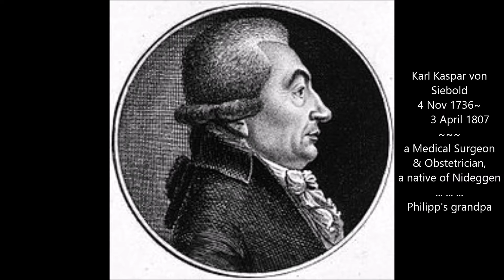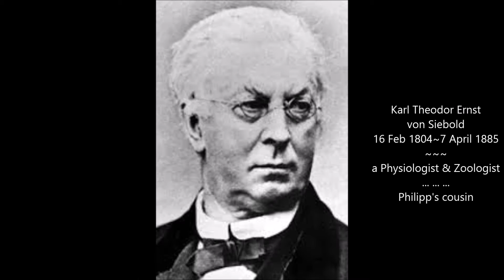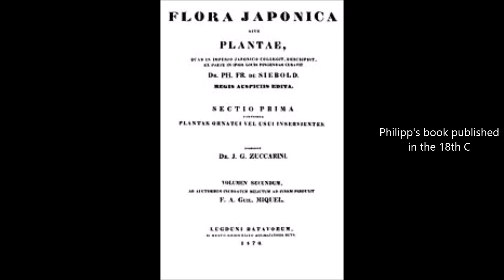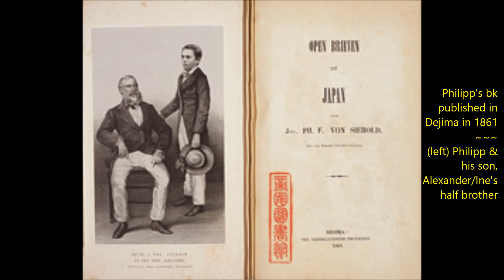[Japan] Dr. Philipp Franz Balthasar von Siebold Tribute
This video tries to show you the life's story of Dr. Philipp Franz Balthasar von Siebold, a Bavarian/German noble of origin who came to Japan in 1823... in the Edo period of Japan (1603 – 1868). At the time, Japan traded only with Dutch through an artificial island called, "De.ji.ma."
     From this story, one can see that there were non-Dutch people trying to enter Japan, too, no matter what the cost. In Japan, Dr. von Siebold's story is famous but he is still described as "Dutch" even to this day.
     It is truly amazing to learn that Samurais spoke fluent Dutch and detected that Philipp was not Dutch, for he had a German accent. Ine, Philipp's only daughter in Japan, was also fluent in Dutch but Philipp preferred to speak Japanese with his family while in Japan.
     It is also amazing to learn that Philipp was actually from a long line of Bavarian noble origin and his family as well as extended families are extremely well-to-do academics, producing the first female medical doctor in not only Germany but also Japan (Philipp's daughter, Ine).
     In Japan, Philipp's bloodline still continues on, and they have a family reunion once a year with their German side of the family.  At any rate, it is indeed a fascinating story of Japanese history.

Correction to this video:  The von Siebold Memorial Garden is not in Nagasaki but in Leiden, the Netherlands.